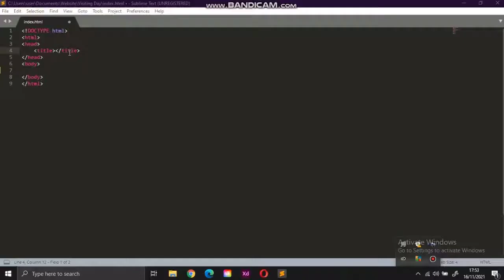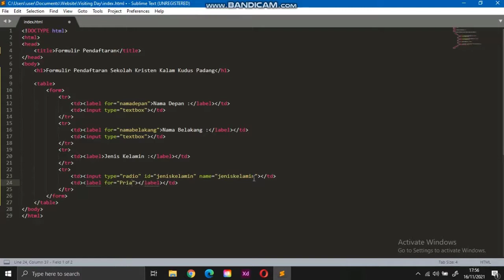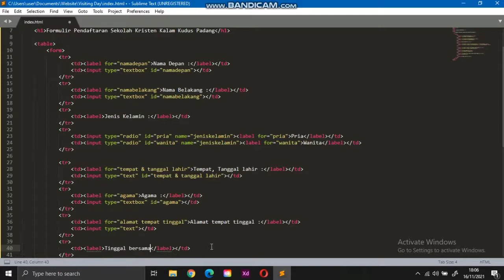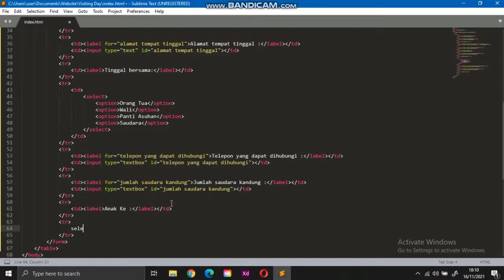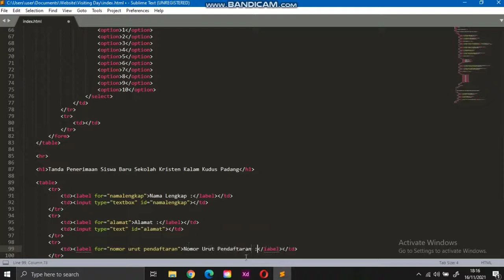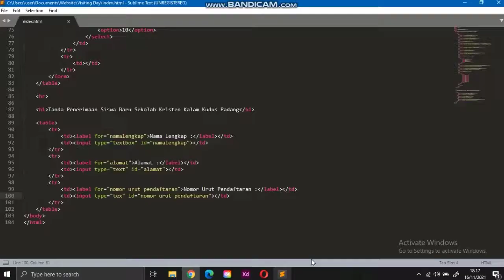Anak SD Bisa Membuat Program Code for Website?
[ Demo coding presented by : Kenzio ]

Di video kali ini adalah video demo coding membuat website yang dipresentasikan oleh salah satu siswa SD bernama Kenzio menggunakan bahasa pemrograman Sublime Text.
Anak SD Kristen Kalam Kudus Padang sudah bisa membuat bahasa pemrograman sejak dini?
Wahh..PARAH KEREN dong ! Anak SD aja sudah punya soft skill jadi programmer.
Yup ! Tentu saja karena di SKKK Padang ada program ekstrakurikuler Coding Class, dimana anak-anak di tutoring oleh tutor profesional yang jago di bidang bahasa pemrograman (programmer).
Dan kita tahu di era digital sekarang ini, sudah banyak bidang yang menggunakan bahasa pemrograman dan bahasa pemrograman komputer akan menjadi bahasa yang dipakai/sering digunakan di masa depan nantinya. Maka dari itu SKKK Padang dengan pilar DIGITAL SCHOOL, sudah memperlengkapi siswa dengan berbagai soft skill yang luar biasa kece dan pastinya berguna untuk masa depan !
SKKK Padang is THE BEST !
Big thanks for all of you :)